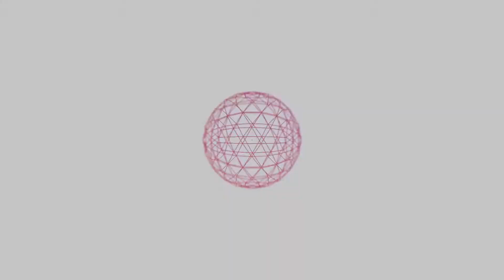WHAT'S IN THE BOX ? 2 | Maiju Bhanja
Hello Guys, We are Sanjana Lamichhane ( Maiju) and Abhik Sharma ( Bhanja ). We are here to do some fun and make you have fun with us. In this video we are doing '' WHAT'S IN THE BOX-2 !! CHALLENGE. Join us and have fun.